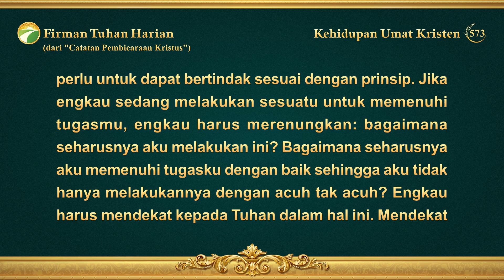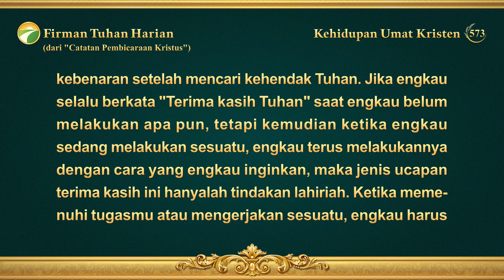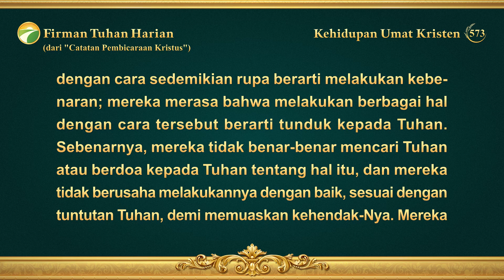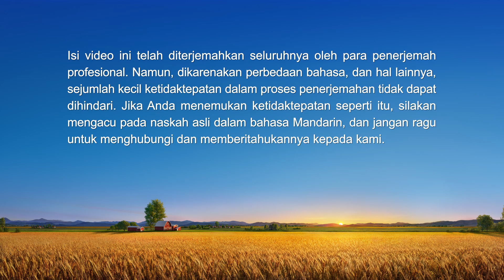Firman Tuhan Harian: Jalan Masuk ke Dalam Kehidupan | Kutipan 573